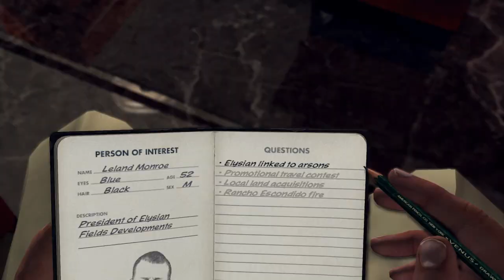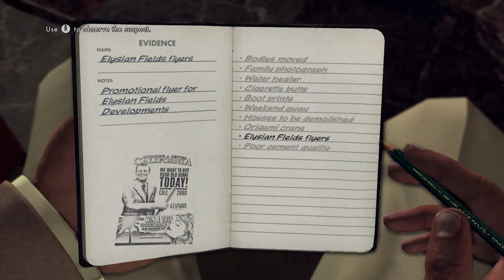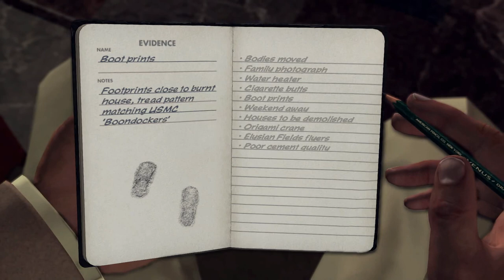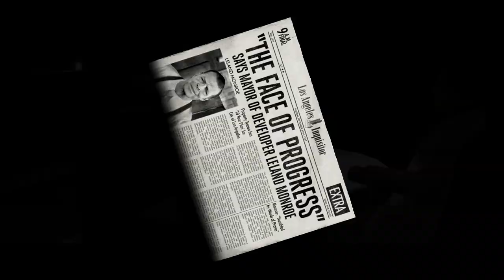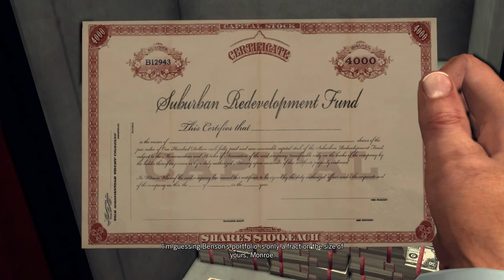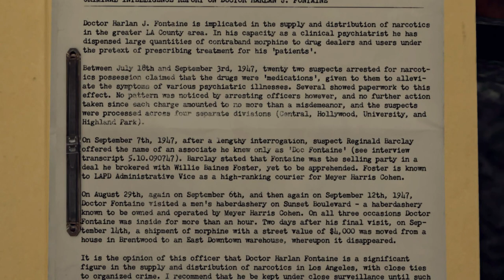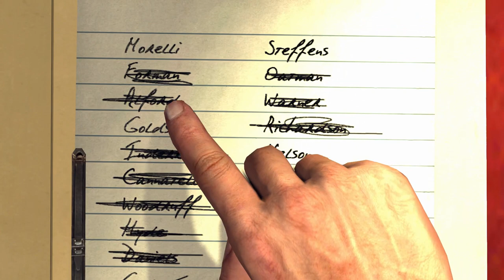Every Leland Monroe Scene in L.A. Noire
Leland Monroe is a central character in L.A. Noire, as well as one of the main antagonists during the Arson desk cases.